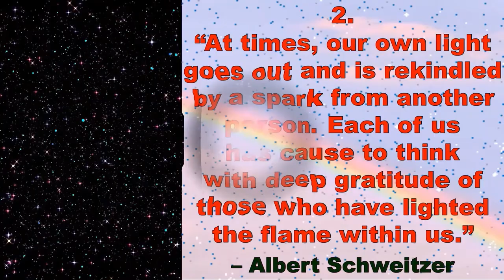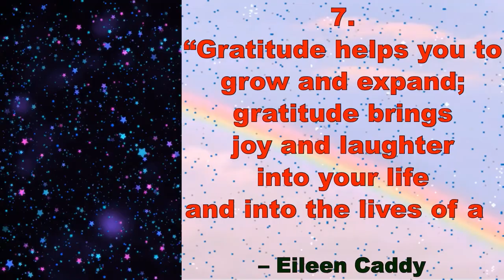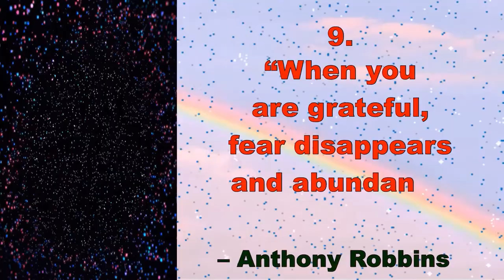GRATITUDE - 2 Minute Wisdom Quotes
May Gratitude continue being the wellspring of our lives.